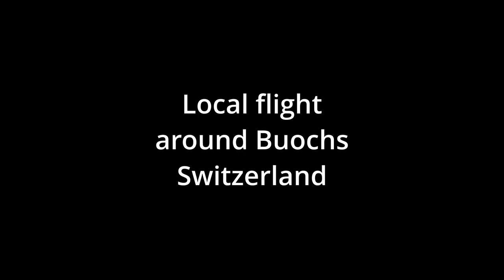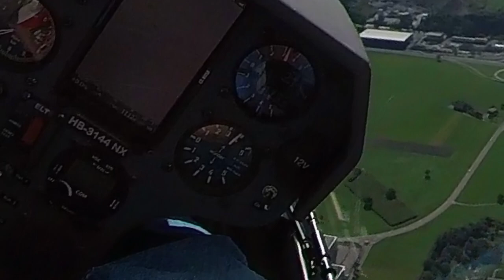Local glider flight around Buochs (LSZC), Switzerland